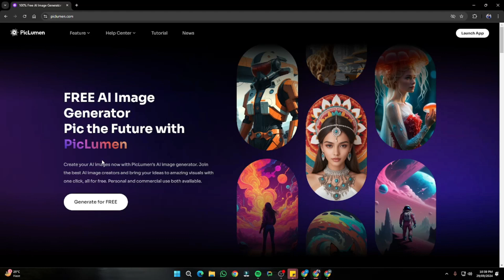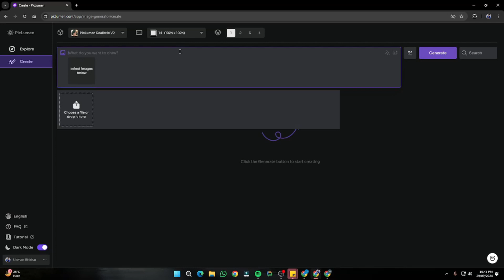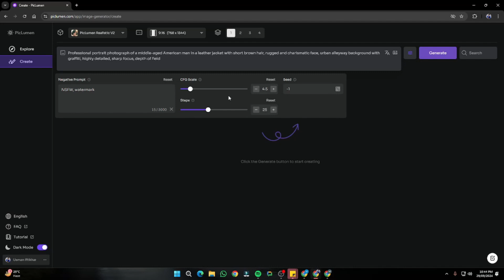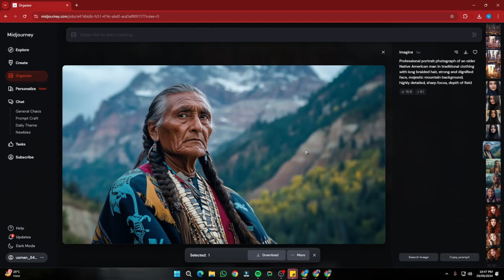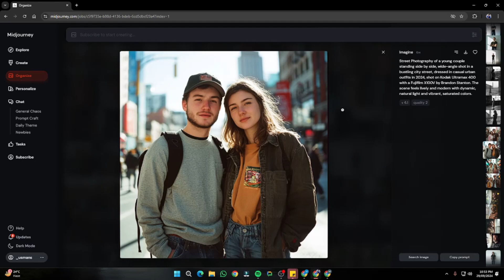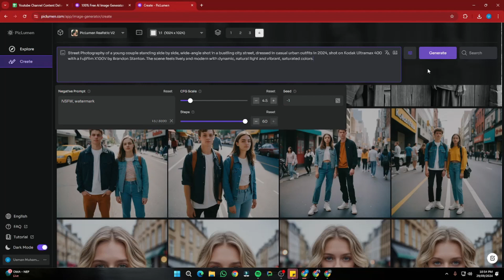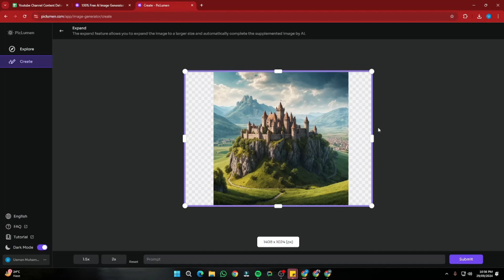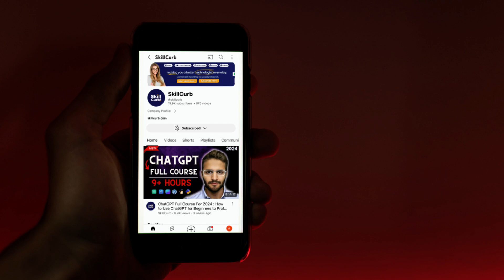Free MidJourney Alternative PicLumen | Best AI Image Generator 2024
We will review PicLumen which is an AI Image Generator is a powerful, free tool designed to effortlessly transform text prompts into stunning visuals.